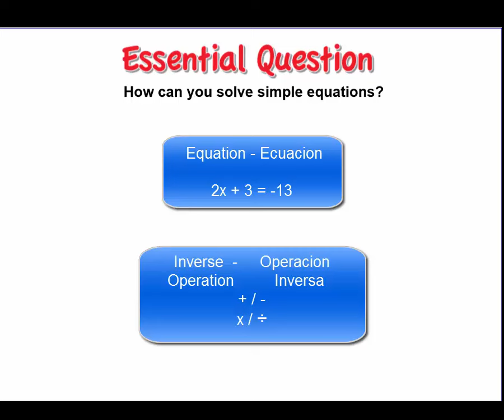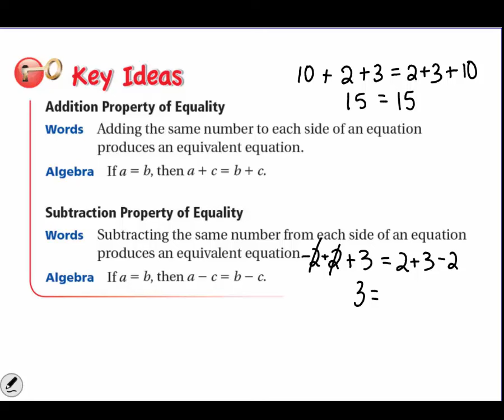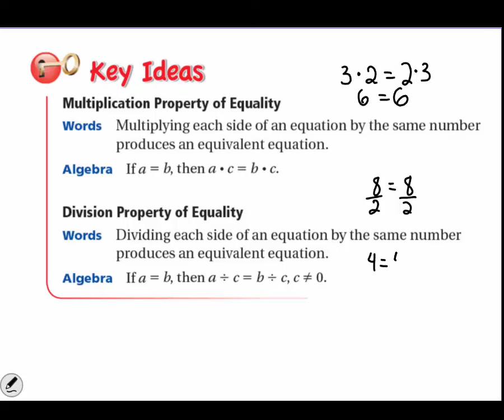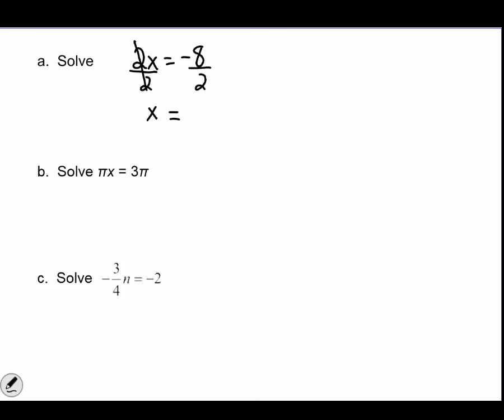One-step equations Spanish